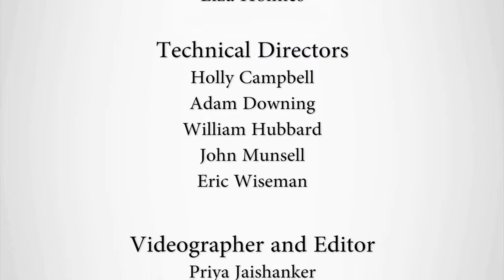Site Assessment Prior to Planting in the Urban Environment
There are several considerations to be made when establishing a long-lived, healthy tree. In this video, Liza Holmes explains important site assessment and preparation considerations, including planning for proper tree spacing and location (considering mature size), careful tree selection, ameliorating problematic site and soil conditions, and locating utility and irrigation lines prior to planting.
Liza Holmes is a Research Technician at the Bartlett Tree Research Lab in Charlotte, North Carolina.